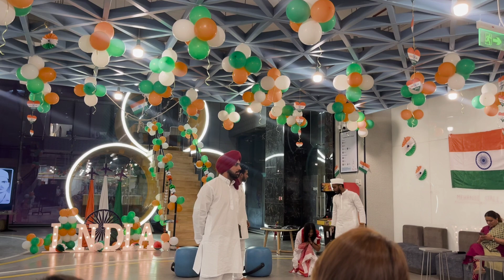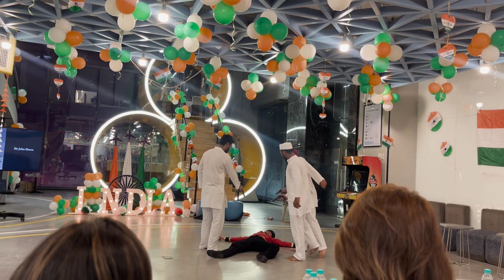The legend Bhagat Singh l Taskus Mohali l Independence day Act